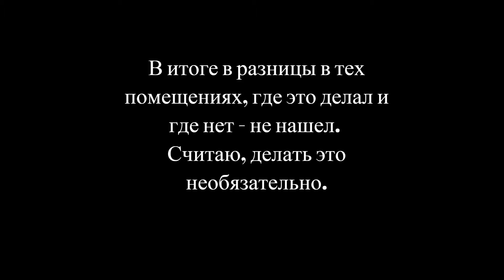Что положить на бетонный пол в частном доме после утеплителя? Пол из гипспокартона!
После утепления (вместо фанеры, дсп и осб) укладываем на пол гипсокартон. Гипрок конечно ложем специальный, предназначенный для пола. Посмотрим как это делать своими руками и как покажет себя такое покрытие для пола.